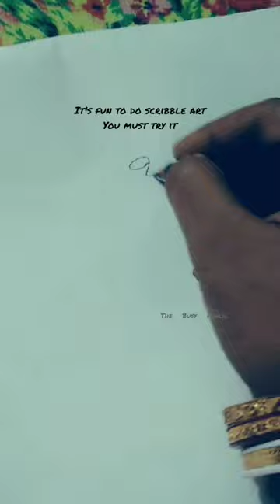Scribbling is so fun😉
Use Materials:

1. Paper
2. Black 🖤 gel pen

scholarship and research fair use of content video goes to